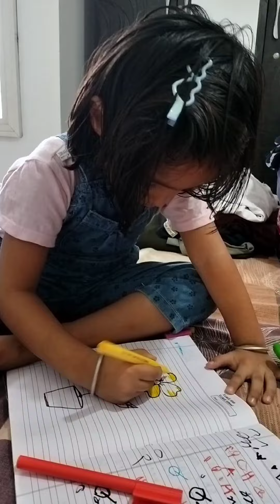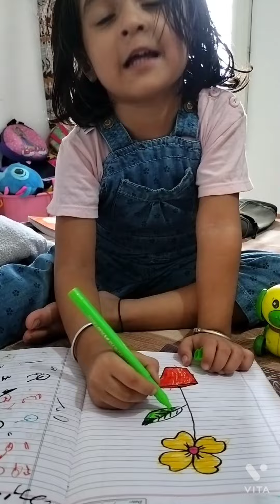Fun Tree Coloring Activity